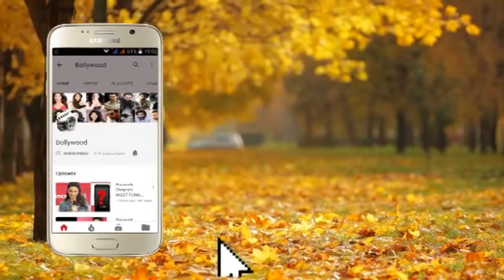Bollywood Superstar Ranbir Kapoor followed by Fans at Mumbai Airport